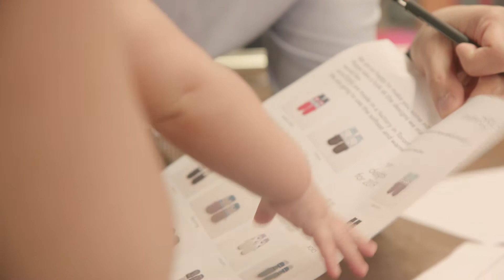LeaderStories: Kevin Vuong on Creating Belonging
"For me belonging is important because I know what it's like to feel like you don't belong." Kevin Vuong, the Principal at The Agency for Public + Social Innovation, talks about The Get In Project, an organization that makes mittens for children born with limb difference. He also shares how the American Express Academy in Aspen taught him about what he needed to get The Get In Project off the ground and what he's learned about himself as a leader. For more inspiration, visit LeaderStories.org.